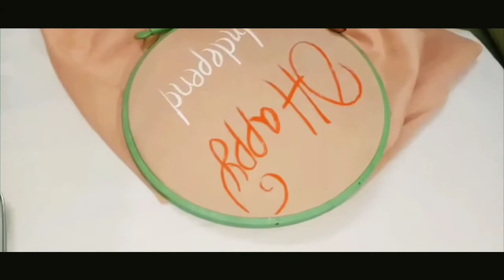DIY Fabric painting on clothes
In this video you will see Table cover painting. You can try it on bedsheet too.

Free Hand Painted Panel Design on Clothes |

Hey Guys !! Check out how to make Designer One Stroke Painting design on clothes .

Brushes & Colors used in this video👇

👉Flat Brush
👉Round Brush
👉Colors :- Acrylic Colors